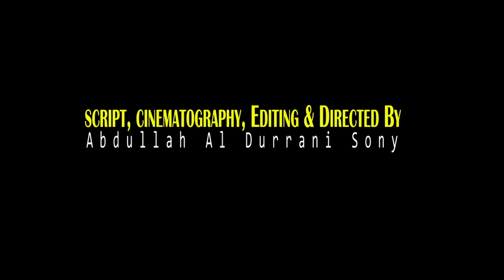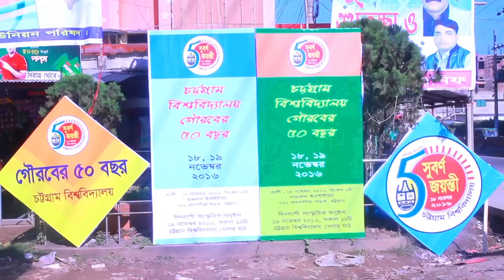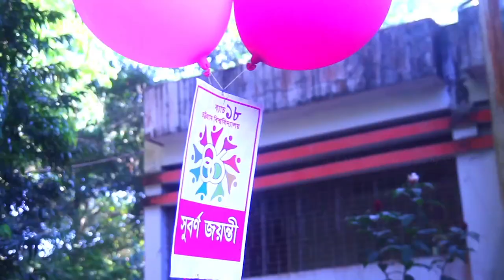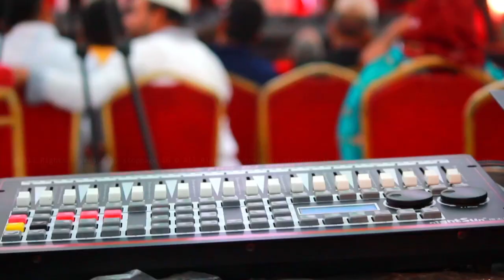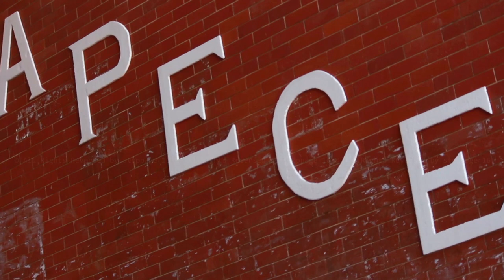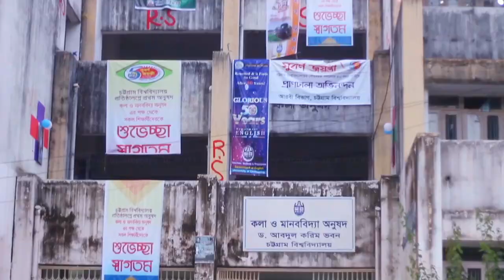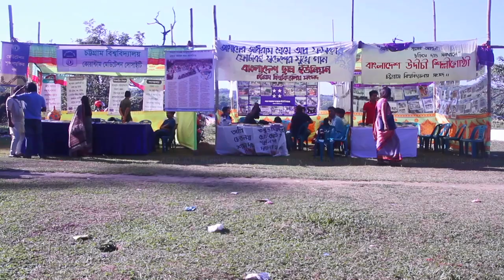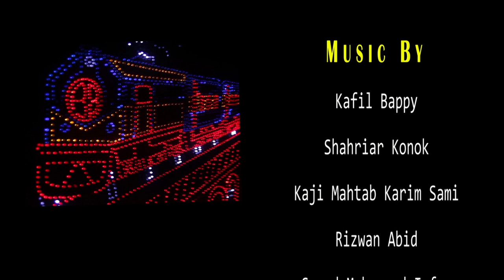Golden Jubilee of Chittagong University | A Documentary by Abdullah Al Durrani Sony | Stoppag 16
This is a documentary about the University of Chittagong's Golden Jubilee Festival. These images have been shot on the day of the festival, when the former and exiting students of this bidyapith got into lives again. They shared the twittering of birds of the katapahar, memories of jhupri, hall, shuttle and so the university-life with each other. On the whole, it’s a celluloid reflection of fifty years lives of this institution.

Script, Cinematography, Editing & Directed by  Abdullah Al Durrani Sony

Cast
Shahnur Tipu
Rabbani
Sabiha Binte Jashim
Sudipto Shuvo
Dharma Raj
Anik
Yusra
Rohit Dev
Hasan Mohammed Tipu
Saeed Mohammed Irfan
Rania
Santunou
Abdullah Al Momen
Tanvir Faisal
Sreema Gosh
Tuli Bhattacharjee
Ribhu Dravid
Mili
Dipa Chowdhury
Meherun
Upomito Upoma
Shidhanto

Art Direction
Erfan Jewel

Voice
Parth Pratim Mohajon
Srabani Turna

Kafil Bappy
Shahriar Konok
Kaji Mahtab Karim Sami
Rizwan Abid
Saeed Mohammed Irfan
Pritom Shuvo
Runa Layla
Artcell

Cinematography
Simanto Sowrav
Avijit Das
Rabbani
Abdullah Arif

Edited By
Sudipto Shuvo
Avijit Das

Location
Chittagong University
Gec Convention Hall
Institute Of Fine Arts, Chittagong University

Produced By
Stoppage 16